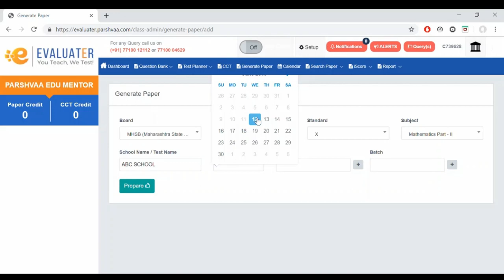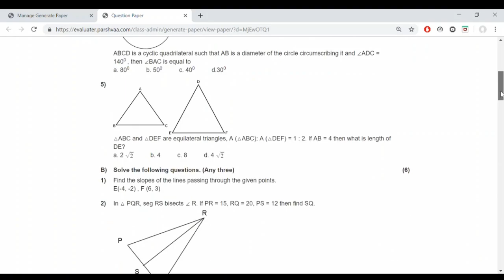EVALUATER - Paper Generating Software